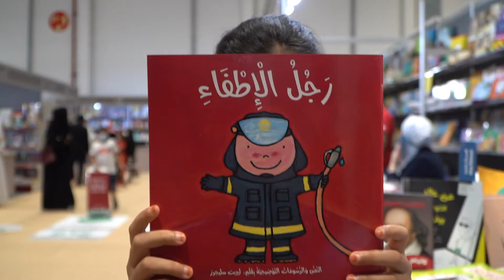Painting workshops and theater shows - ورشات رسم وعروض مسرحية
ورشات رسم وعروض مسرحية وأنشطة أخرى ترسم البسمة على وجوه الأطفال ضمن النسخة الـ30 من
باقي يوم واحد!
Painting workshops, theater shows, and many more activities your children will enjoy when visiting